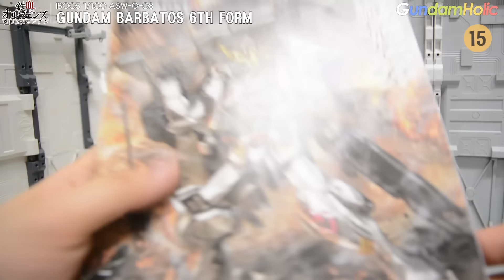[도전 공식★포즈] 1/100 건담 발바토스 제 6형태 - Gundam Barbatos 6th Form